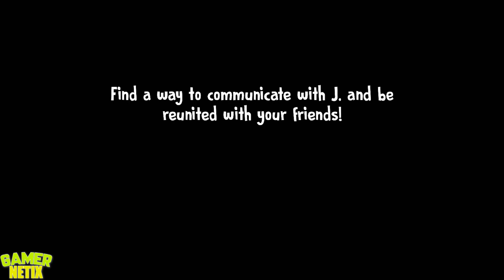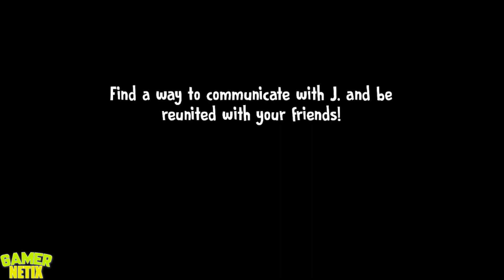Ice Scream 6 Sonic VS Ice Scream 6 Demon VS Ice Scream 6 Ken VS Ice Scream 6 Barbie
00:00 - Ice Scream 6 Sonic
01:19 - Ice Scream 6 Demon
02:39 - Ice Scream 6 Ken
03:56 - Ice Scream 6 Barbie